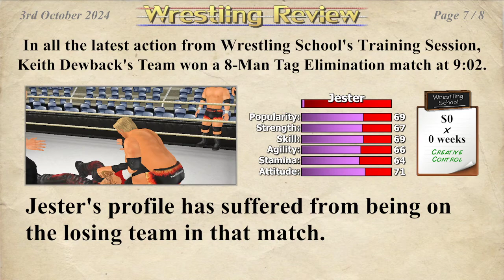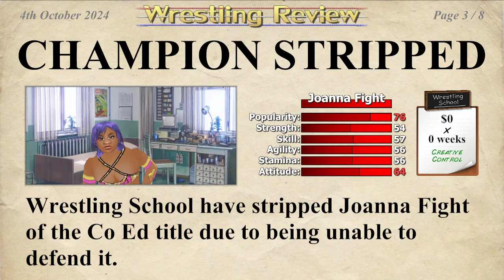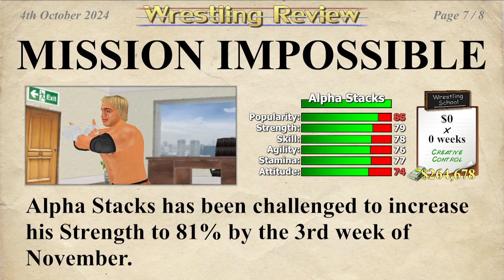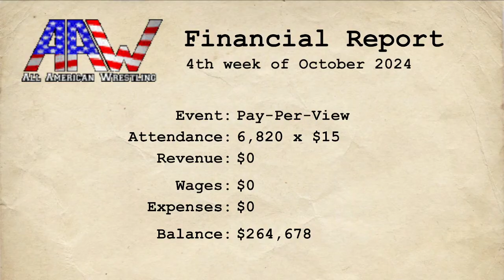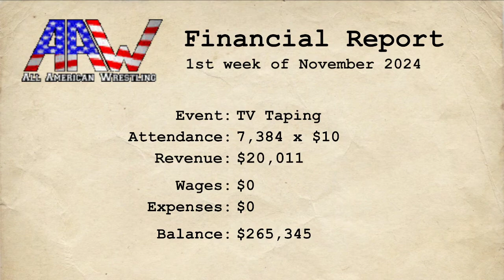Wrestling Empire Part 40 - Everyone Is Now Bald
Shaving 9 other wrestlers hair off. Everyone is now bald. Hair vs. Hair Match in a 10 Man Battle Royal. Check me out on twitch live.